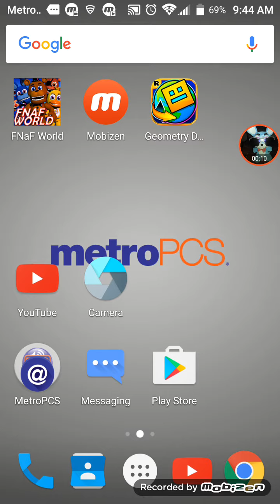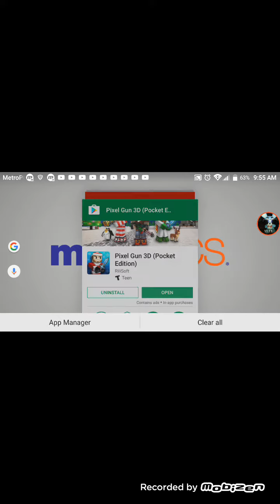FNAF world part 2 I'm mobile